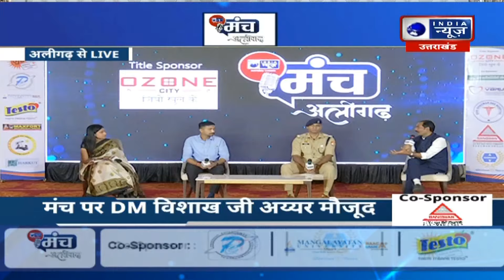India News UP Manch: मंच पर SSP संजीव सुमन मौजूद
अलीगढ़ में आज इंडिया न्यूज का मंच सजा हुवा है.. मंच पर कई दिग्गजों का जमावड़ा भी है.. कार्यक्रम में शिक्षा, स्वास्थ्य और राजनीतिक हस्तियां शिरकत कर रही है.. इंडिया न्यूज़ के इस तैयार मंच पर होगा जनता की बात, साथी हस्तियों पर सवालों का बौछार होगा.

Today the stage of India News is decorated in Aligarh.. There is a gathering of many stalwarts on the stage.. Education, health and political personalities are participating in the program.. On this prepared stage of India News, the public will talk, fellow celebrities. But there will be a barrage of questions...